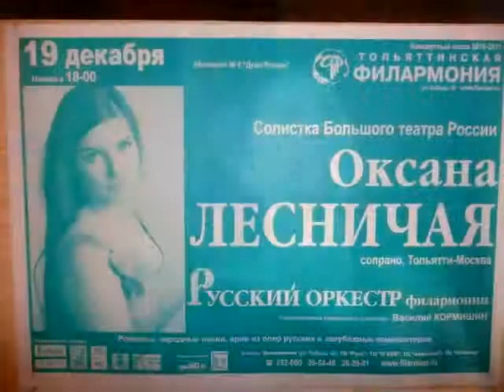2010-12-19 Оксана Лесничая. Романсы & Photo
Тольяттинская Филармония, г. Тольятти